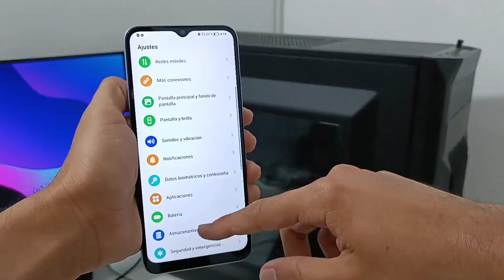Un Gama Baja Premium 💎 HONOR X6S Review 🔥¿Vale la pena?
Esta es la review del Honor X6s, un gama de entrada con un increíble diseño. 😎